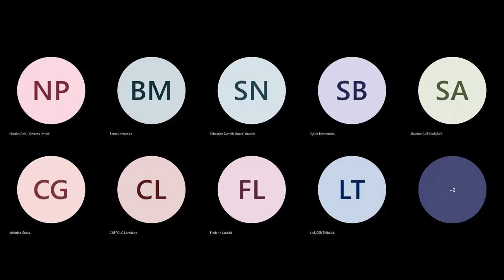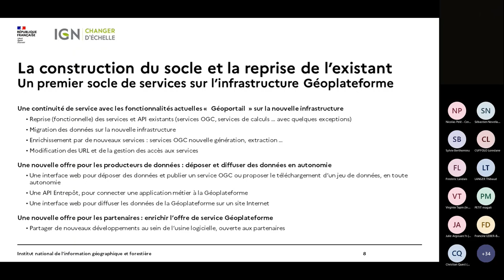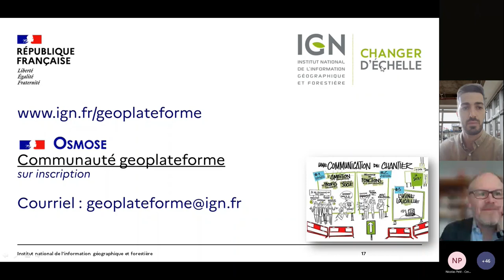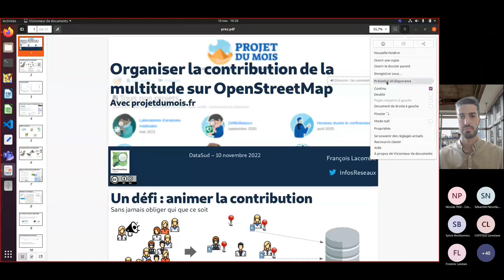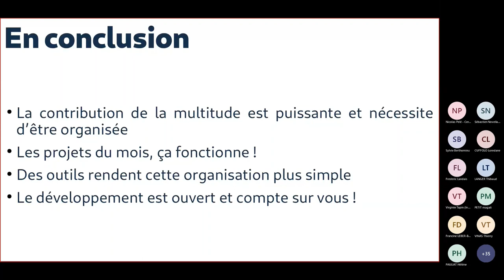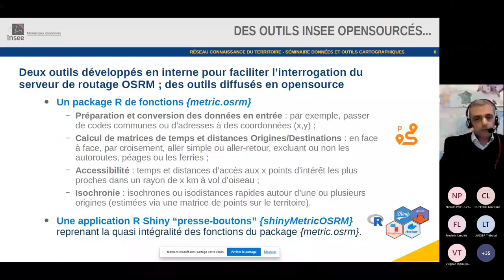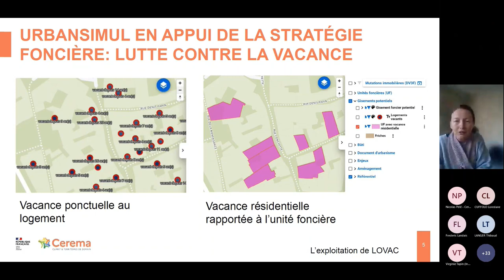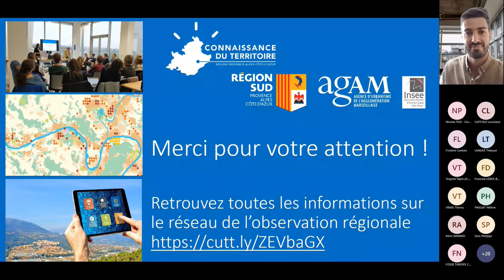Quels outils numériques pour transformer le territoire ? - Séminaire Cartes et Données - 10/11/2022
Troisième et dernier séminaire cartes et données du cycle 2022.
Ce séminaire traite des outils numériques pour comprendre le territoire et aider à la prise de décision publique et la connaissance citoyenne.